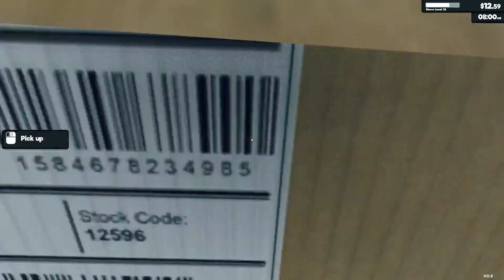They are all dead inside. Except the one that wants to beat me up.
In this episode of supermarket simulator. We find out how crazy our customers are.